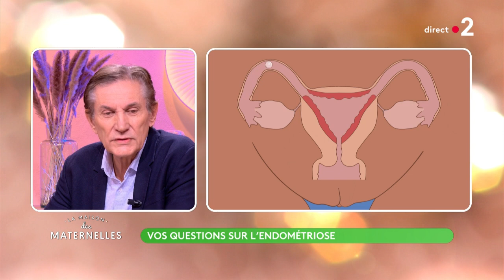Toutes vos questions sur l’endométriose - La Maison des maternelles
Pr Philippe Descamps, chef du service de gynécologie-obstétrique au CHU d’Angers et spécialiste de l’endométriose est sur le plateau aujourd'hui pour nous éclairer sur cette maladie qui touche plus de 10% des femmes.